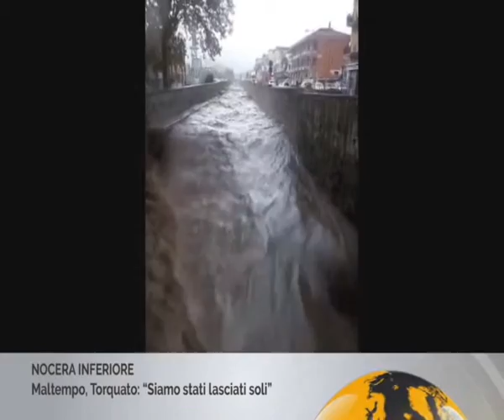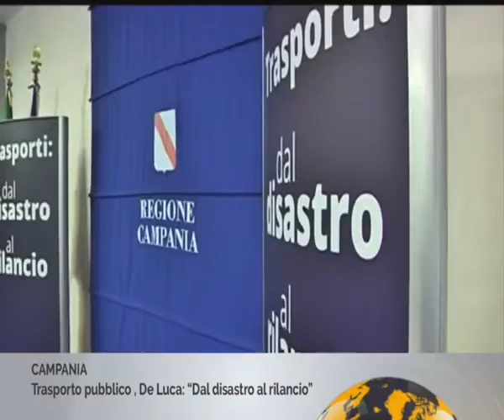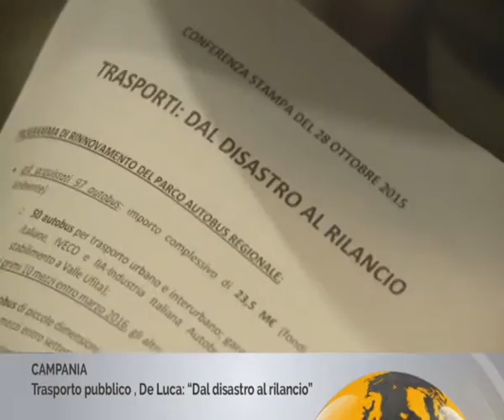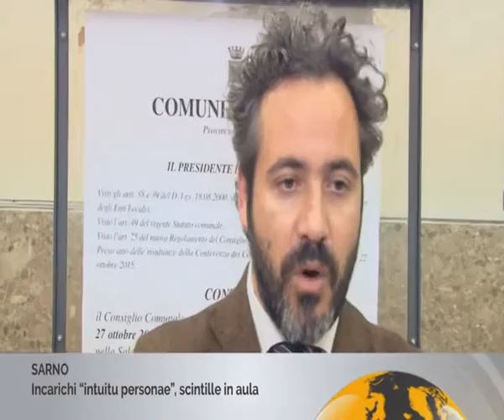TG del 29 ottobre 2015. Edizione H.19